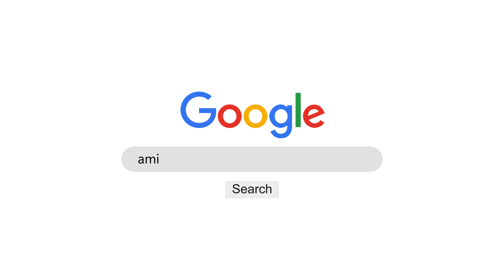AMILS Academy – Doctor’s experience with Laser Cosmetic Gynecology Hand’s on Training